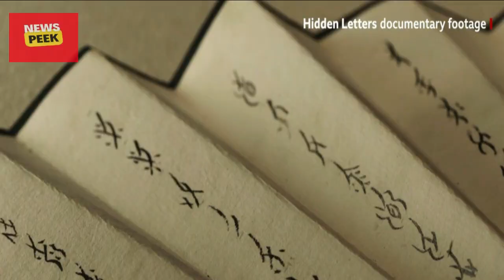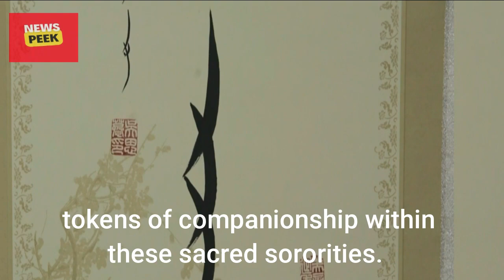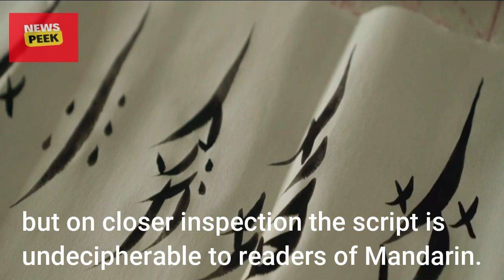Nushu The secret Chinese language men don't know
“Nüshu”, which literally means “the script of women”. Nüshu is a writing system created and used exclusively by women which originated in China’s remote Jiangyong county, in southern China, most likely around the 9th century.